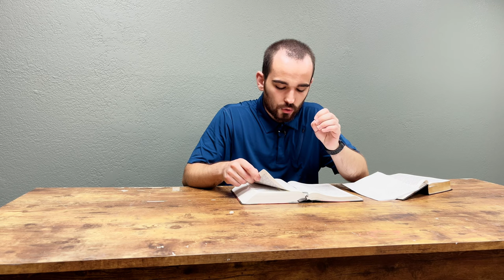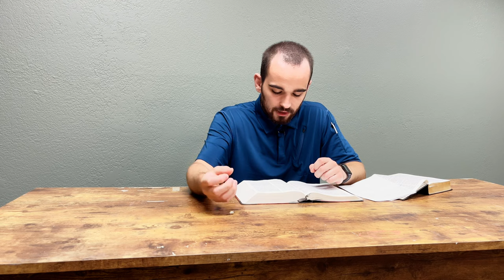DZW, Ep. 61: Sackgasse Schwur - Christen dürfen nicht schwören (1. Könige 2 - David, Salomo, Simei)